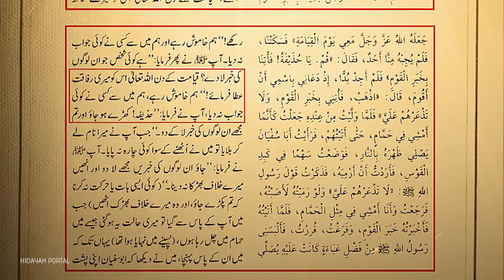Hudhayfah Ibn Yaman رضی اللہ عنہ ka Anokha Waqiah